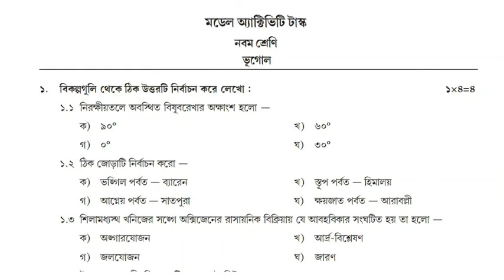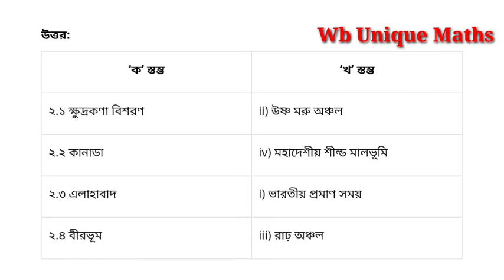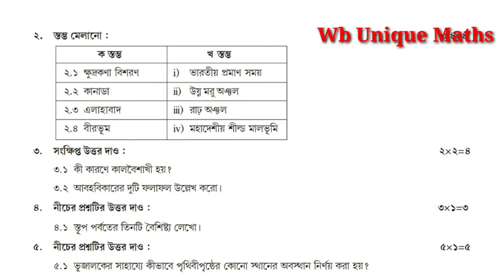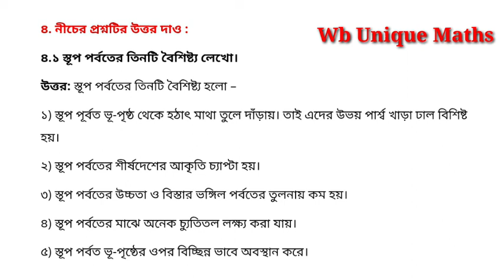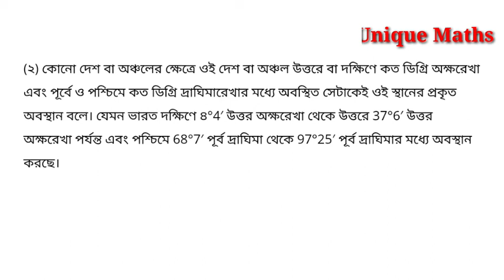model activity task class 9 geography part 7 // model activity task class 9 vugol o poribesh// WBBSE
model activity task class 9 vugol o poribesh part 7

model activity task class 9 vugol o poribesh

model activity task class 9 vugol o parebe

model activity task class 9 vugol
model activity task class 9 bhugol
model activity task class 9 bhugol o poribesh

model activity task class 9 geography part 7 answer

model activity task class 9 geography part 7 october

wbuniquemaths
wb unique math
class ix model activity task
monotosh sir